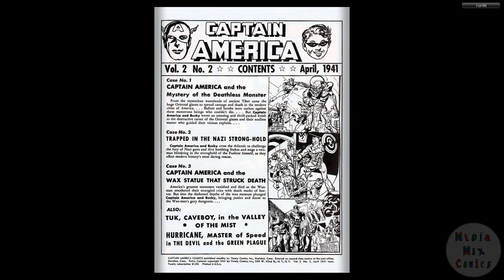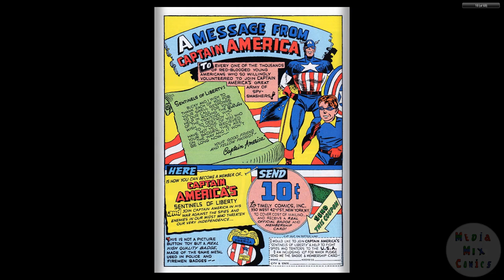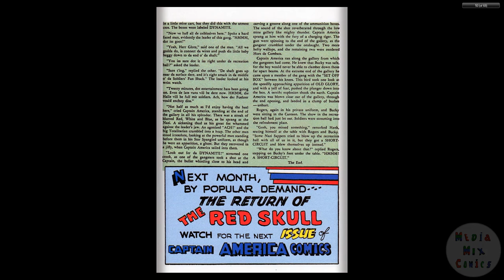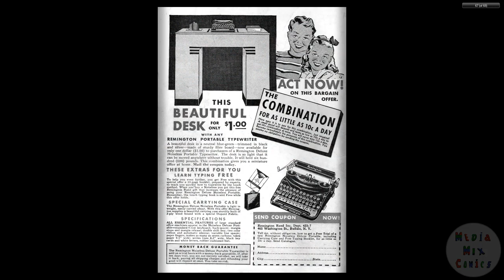194104 Captain America Comics v2 002